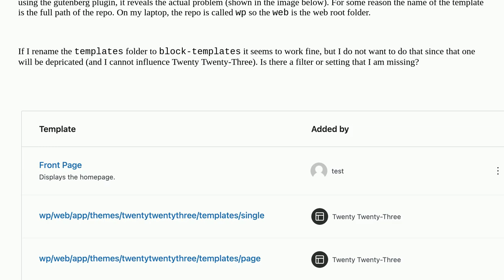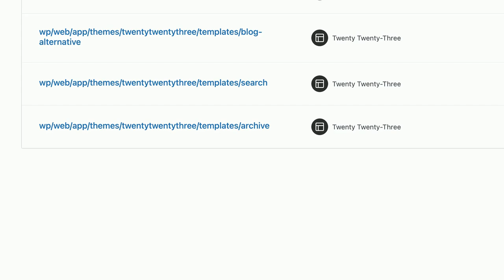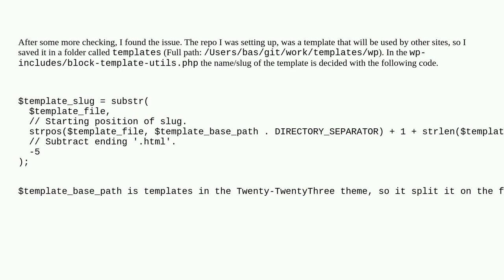Wordpress: Full site editing templates folder vs block-templates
Full site editing templates folder vs block-templates

A special thanks goes out to the awesome community

  block-editor theme-development themes full-site-editing